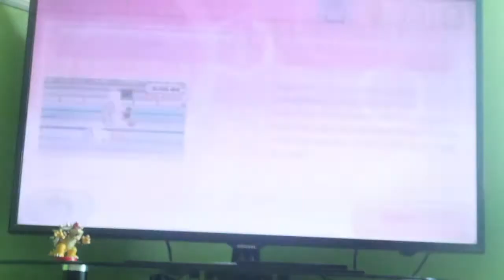Wii Party U Lap Happy (All Difficulties) (Watch Until the End) (60fps) (My Mii) (Unedited, 3 CPUs)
I was playing Lap Happy from Wii Party U against CPU Miis on all difficulties, and it gets crazy at the end of the video because it was a close race whilst I was going against Master CPUs.